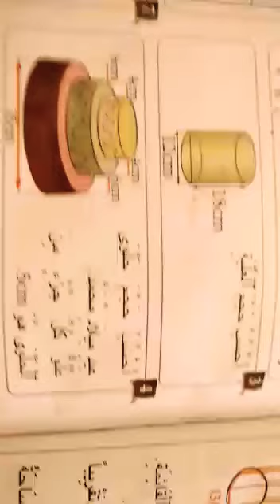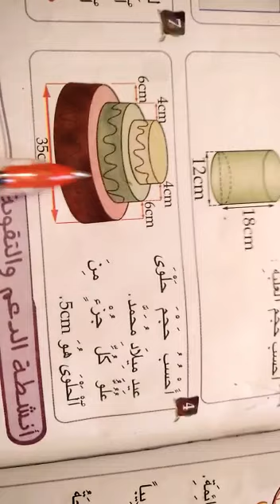كيف تحسب حجم الاسطوانة